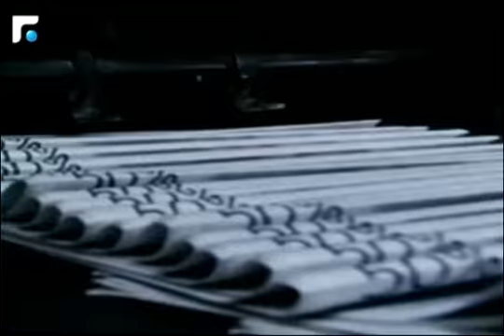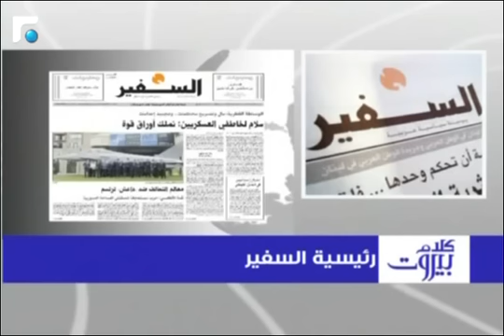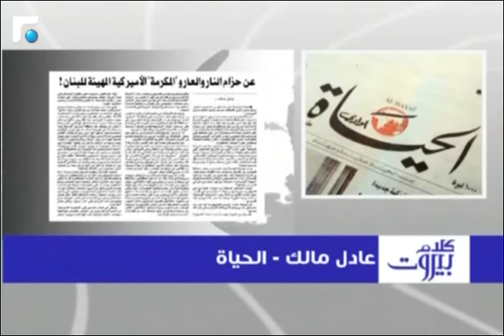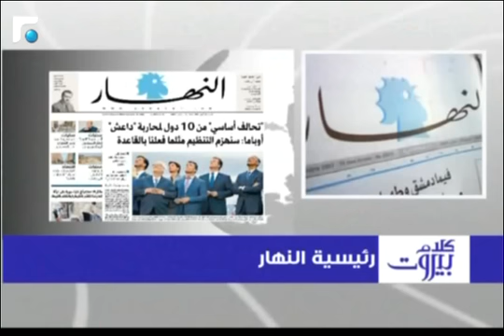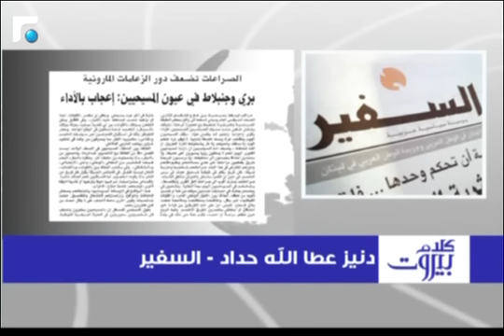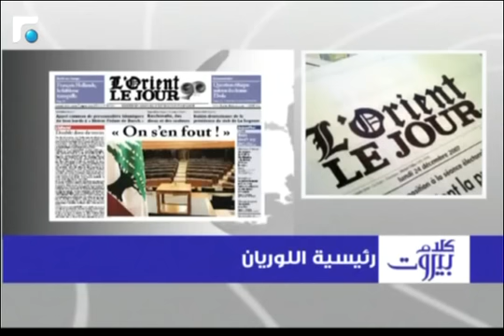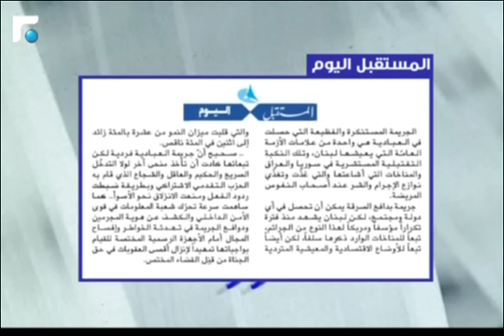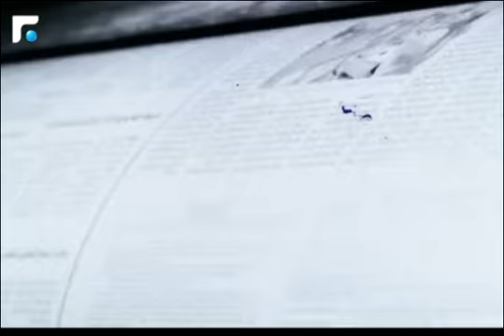كلام بيروت مع مستشار رئيس حزب القوات العميد وهبي قاطيشا 06/09/2014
كلام بيروت مع مستشار رئيس حزب القوات العميد وهبي قاطيشا